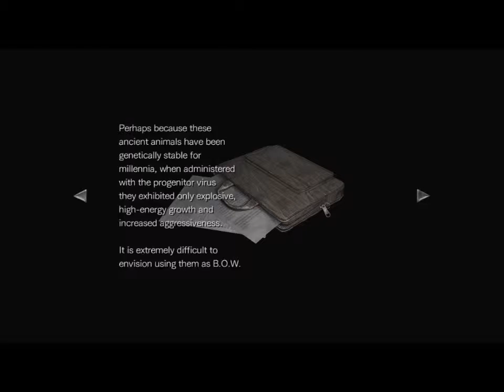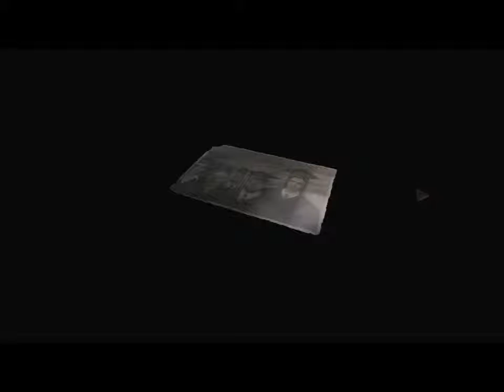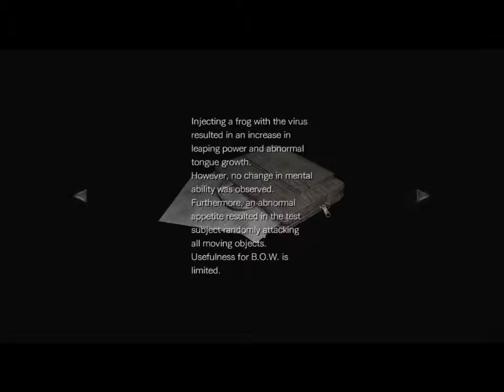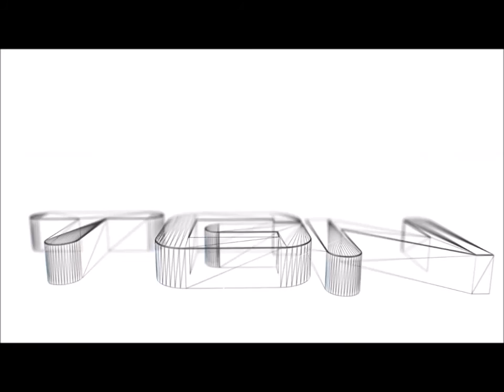Let's Play Resident Evil 0 Remaster Part 8 [HD] 720P